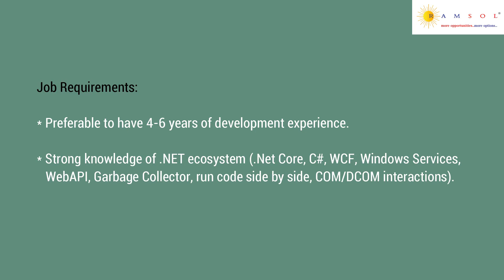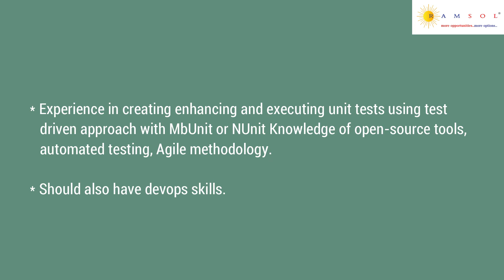Dot Net Developer | Dot Net Developer Jobs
We have summarized the job description with the skill sets needed to apply for the job. The job ID for this job is DotnetdeveloperSG21 .

If you wish to apply for the earlier job videos, the ID's are MLEngineerECS05, ITDesktopSupportRI06, ComputerVisionECS04, MarketOfficerCM11, DesignEngineerHIP01, JavaBackendDeveloperSC74, ERPAnalystRI05, ReliabilityEngineerLI13, CloudArchitectNS13, SeniorMLEngineerECS06,  TransferAnalystSSU37,  SitecoreDeveloperVC02, SalesEngineerHIP02, JavaDeveloperSC78, DeputyManagerCM14,  SharePointDeveloperRI06,  ProductionSupportSSU38,  FCCTestingSC79, ManagerOperationCM16,  SnowflakeDataEngineerSSU40, BusinessAppDeveloperVB02,  RPADeveloperRI07, TableauProfessionalSC71,  FundAccountingSSU41,  BluetoothFirmwareDeveloperLT04, AzureDeveloperHG12, DataModelerSC72, and AzureArchitectHG13 , HyperionProfessionalSC73, JavaFullStackSC74,  SiliconValidationWI05, AngularJSKT03, SoftwareDeveloperSG14, SupportEngineerLT06, AndroidDeveloperSG15, SAPPMGC01, AGMHRCM16,  GeneralmanagerCM19, EmbeddedAutomationEngineerLT10, SAPSucessFactorsGC03, SAPSDConsultantGC05, FullstackDeveloperWB01 CashOperationSC77, ZonalManagerCM20,PLSQLdeveloperSSU42, AzureDevopsWI05, JavaFullStackDeveloperSC87, and CloudArchitectWI10, MeridiumAdminWI11, SeniorConsultantNS20, InvestorServicesSSU50, JavaFullstackDeveloperSSU51, ITBusinessAnalystLT12, AreaSalesManagerCM23, and JavaApiSG16, and KronosConsultantHC05.